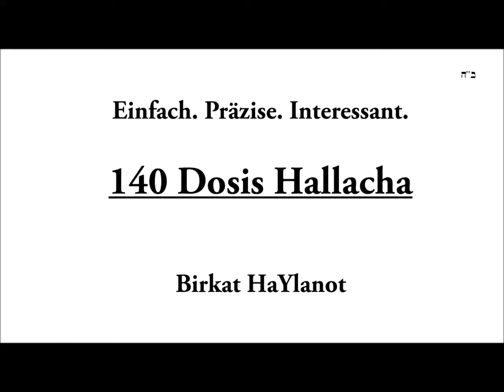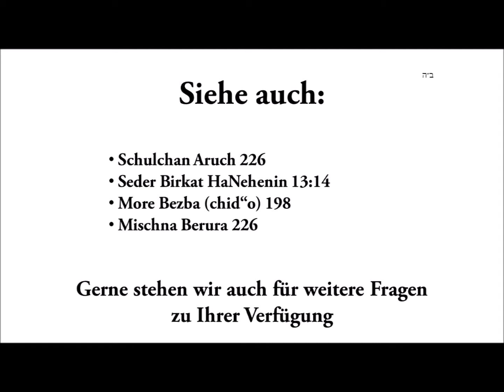140: Birkat HaYlanot